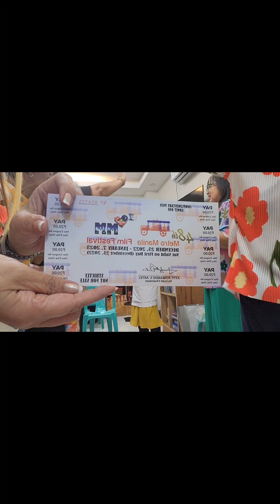Bhesties Christmas Party 1